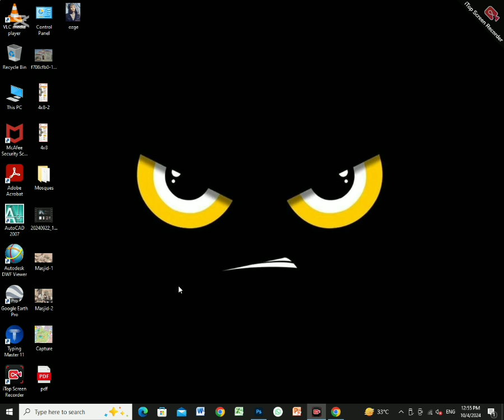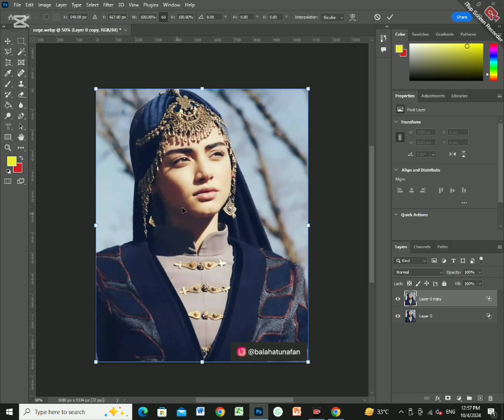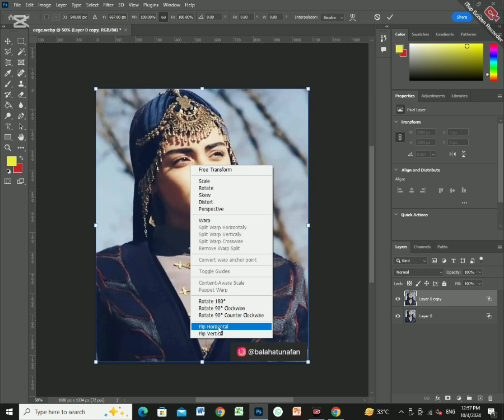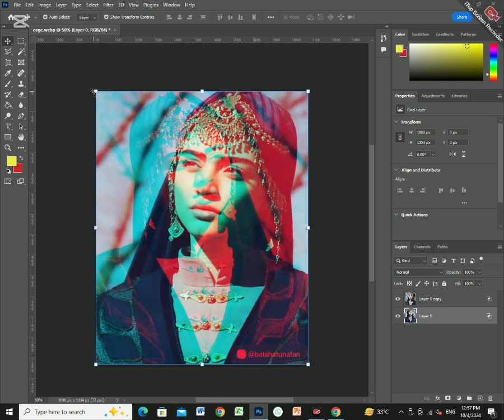How to give double effect on a photo |Easy tutorial to give double effect on a photo | just 2 mints